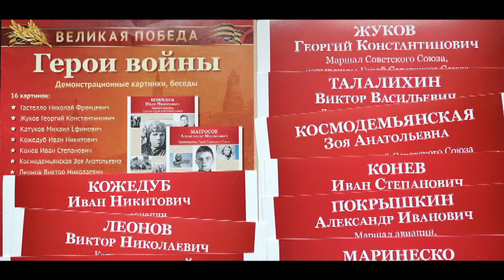ВИКТОР НИКОЛАЕВИЧ ЛЕОНОВ. Основоположник спец. подразделений. Законы рукопашного боя. Часть №2.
21 ноября 2021 года исполняется 105 лет со дня рождения В.Н. Леонова - дважды герой Советского Союза, командира 181 ОРО СФ, уроженца г. Зарайска. Военные операции в тылу врага. Продолжение следует.